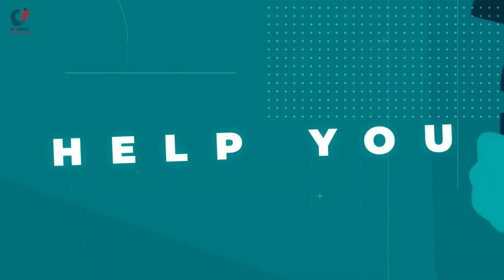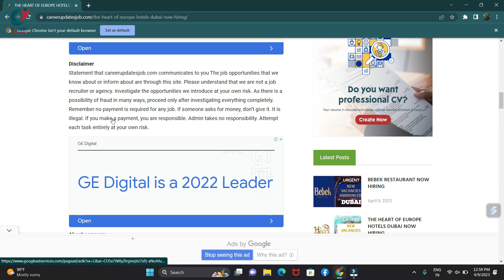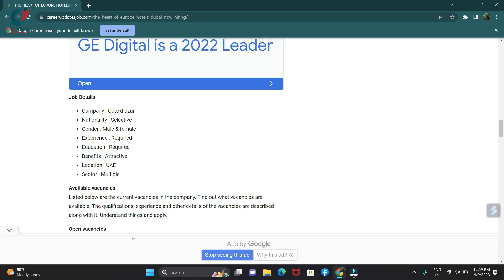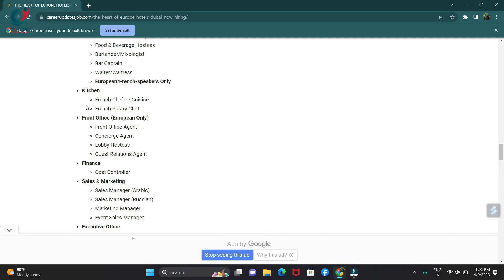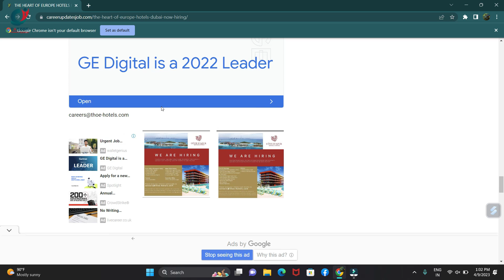ദുബായിൽ പുതിയ ഒഴിവുകൾ വന്നിരിക്കുന്നു|New jobs in Dubai 2023|Gulf jobs 2023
How we can get direct company jobs in gulf countries.
come directly to GCC for job

(visit for latest jobs,whatsapp link,Professuonal CV makng, insta,telegram link,custamer support)

topics covered
gulf jobs
vacancies 2023
dubai  jobs

Kuwait JOB
airport jobs
driver jobs
Job
Jobs
Dubai job
Dubai jobs
 job vacancy
gulf jobs
gulf job
gulf job today
employment news
Qatar
Qatar job
Qatar jobs
Qatar jobs in Malayalam